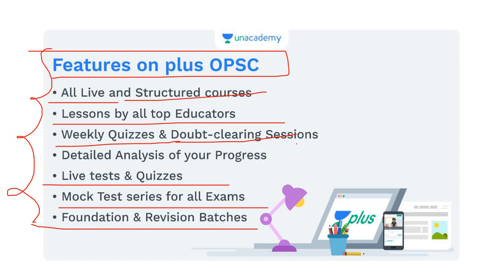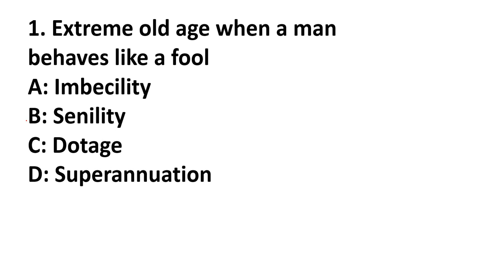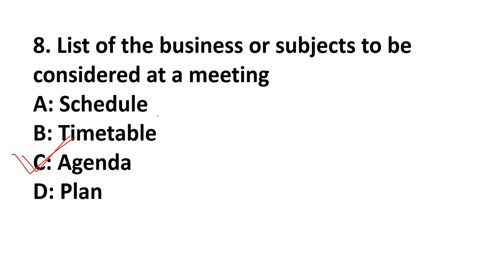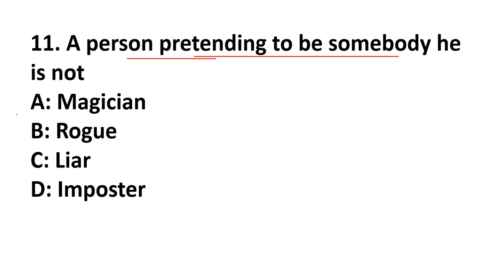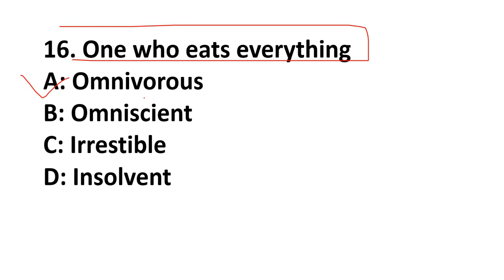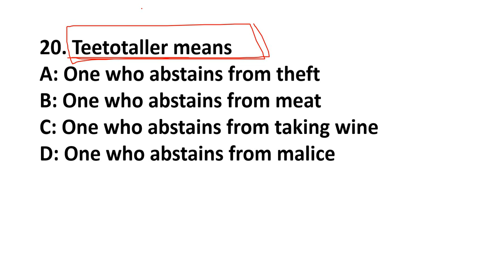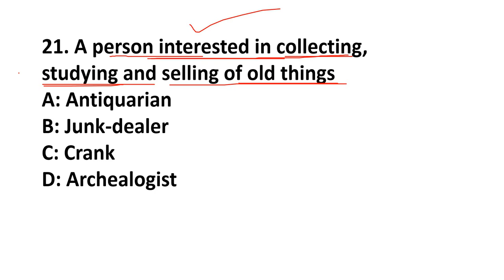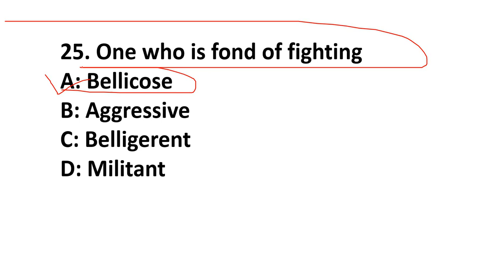OMC Selective Questions II OMC Class-15 II By Banking with Rajat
Join Unacademy OPSC Plus Below Link